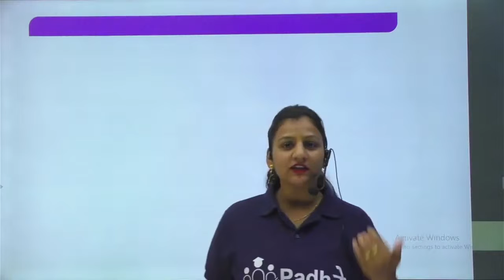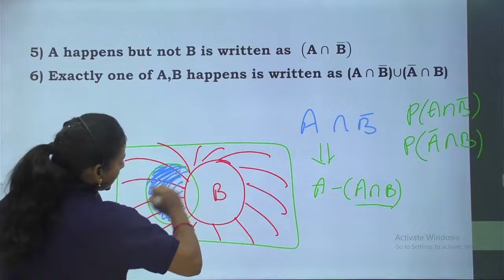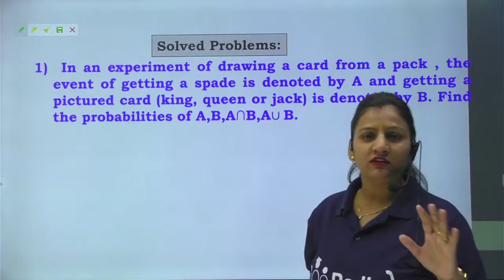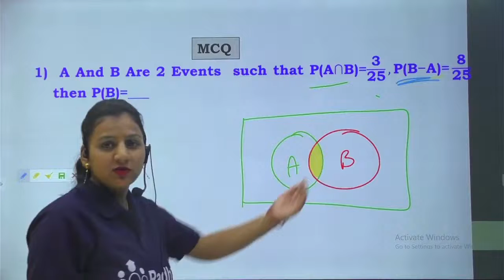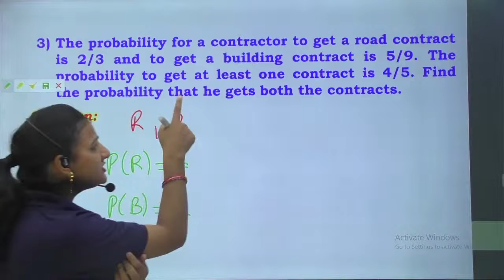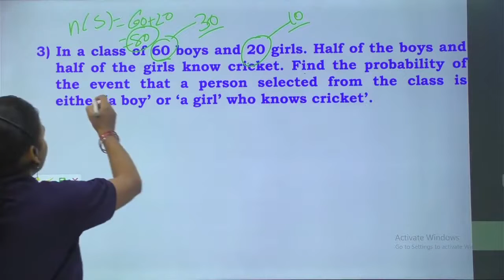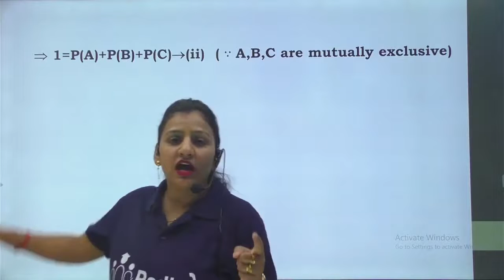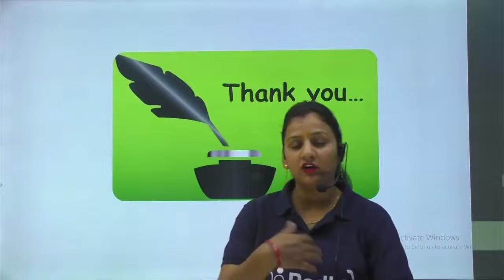Probability Class 12 Maths | Full Chapter | Part 03 | Conditional Probability | Board Exam 2022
PadhRe Classes App PadhRe Classes App

New Free Batch Start From 15 Feb For HBSE 9th to 12th

hbse.
Hbsesesmestersystem2021-22.
Newsession2021-22hbseboard.
HBSE_Board2021-22.
HBSELatestnewson10th&12thsyllabus.
Syllabus2021-22.
HaryanaBoardSyllabus2021-22.
Hbse_syllabus_30%_Reduced.
Newsession2021-22hbsesyllabus.

Haryana Board latest news 10th 12th

class 12 probability full chapter
class 12 maths chapter 13
Bayes theorem class 12
conditional probability
independent events
binomial distribution
probability unacademy
probability vedantu
probability cbse class videos
Class 12 maths chapter 13 probability
Class 12 maths chapter 13 bayes theorem
bayes theorem
binomial distribution
bernoulli distribution

HBSE Board 10th 12th exams 2022 | hbse board exam 2022 | kab hoge | online/ offline | Haryana Board.

👉 Hbse board latest updates 2021-22.
👉 HBSE BOARD CLASS 9th to 12th Reduced syllabus 2021-22.
👉 Haryana Board latest Updates on syllabus Reduction.
👉 Hbse term wise system .
👉 HBSE BOARD semester system session 2021-22.
👉 HBSE Exam March 2022.
👉 Syllabus Reduction for session 2022.
👉 Bhiwani Board Exam's 2021-22.
👉 HBSE BOARD Syllabus News.
👉 हरियाणा बोर्ड दसवीं एवं बारहवीं सिलेबस कम होगा।
👉 हरियाणा बोर्ड सिलेबस में तीस% कटौती।

HBSE BOARD Syllabus decreased for session 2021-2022.
Haryana Board latest news on syllabus Reduction.
Haryana Board Term system or Not.
Haryana Board Semester system 2021-22.

hbse.
Hbsesesmestersystem2021-22.
Newsession2021-22hbseboard.
HBSE_Board2021-22.
HBSELatestnewson10th&12thsyllabus.
Syllabus2021-22.
HaryanaBoardSyllabus2021-22.
Hbse_syllabus_30%_Reduced.
Newsession2021-22hbsesyllabus.

hbse syllabus Reduction 🤩.